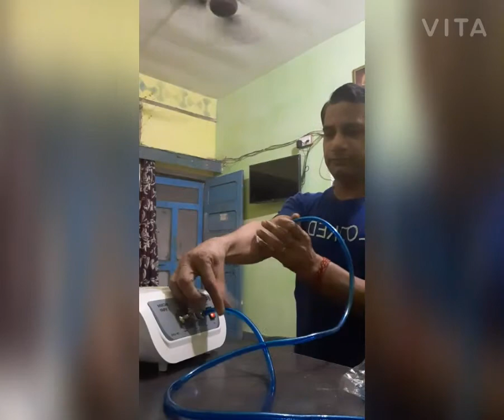electricvacuummassager cuppingtherapymachine cuppingtherapyinstruments#